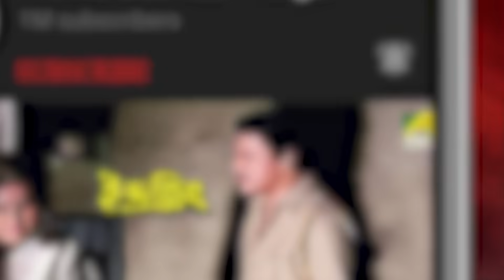খুনির বিচার | Annaya Attayachar | Movie Scene | Prosenjit Chatterjee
Watch the Dramatic Scene "খুনির বিচার" from Bengali Movie "Annaya Attayachar" on YouTube. The Bengali Film Annaya Attayachar was released in the year 2004, Directed by Swapan Saha. Starring Prosenjit Chatterjee, Rachana Banerjee, Abdur Rajjak, Laboni Sarkar, Jisshu Sengupta, Shubhendu Chattopadhyay.

Movie : Annaya Attayachar
Language : Bengali
Genre : Romance, Action
Producer : Manju Dhanuka
Director : Swapan Saha
Cinematographer : Nando Bhattacharya
Story : Abdullah Zahir Babu
Music Director : Saikat Ali
Lyricist : Goutam Susmit
Playback : Kumar Sanu, Vinod Rathod, Shaan, Sadhana Sargam, Poornima, Jolly Mukherjee, Preetha Mazumdar
Release : 2004
Star Cast : Prosenjit Chatterjee, Rachana Banerjee, Abdur Rajjak, Laboni Sarkar, Jisshu Sengupta, Moumita Chakraborty, Shubhendu Chattopadhyay, Kaushik Banerjee, Subhasish Mukherjee, Dulal Lahiri, Bodhisattwa Majumdar, Nirmal Kumar, Ashok Mukherjee, Rishi Mukherjee, Sumit Ganguly, Sonali Chakrabarti, Manjushree

Synopsis:::
Udayan Choudhury, when he was critical illness, he mistakes Kunti as his wife Parboti and has a physical relationship with her. In the morning, when he wakes up, he is completely oblivious to the mistake he had committed the previous night and leaves. But certain kunti matter is ignore Udayan's wife Parboti. Meanwhile both Kunti and Parboti get pregnant and both give birth to boys. Kunti approaches Parboti tries to do justice to Kunti by leaving home, but Kunti has other plans. She makes Parboti make a promise and exchange each other's children. Kunti on her way home meets with an accident and dies saying her dying wish to her father - to keep the birth identity of the child a secret to everyone. Years pass by and Kunti and Udayan's child Joy gets a good education while Parboti and Udayan's son Karna doesnt do anything too great. Meanwhile Joy's love interest is Riya, the daughter of Dr. Mukherjee, a family friend. As Karna comes to kill Joy he is arrested by the police. Parboti sentences her own son unknowingly but Pradeepa comes to the court and discloses to Parboti the true identity of Karna. Parboti grants bail to Karna, but cannot confess her real indetity to him. Udayan is kidnapped by the goons of Raghav Roy and to save him Parboti confesses everything to Karna and asks him to save his father. A fight takes place in Raghav Roy's house, where the two sons try to save their father. The family is relieved after a long time and everything is forgiven and forgotten.